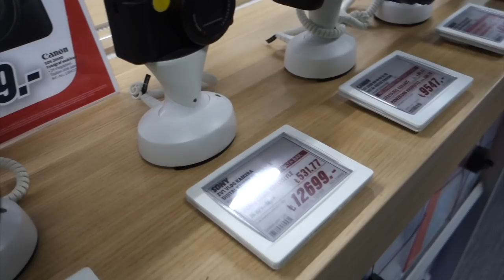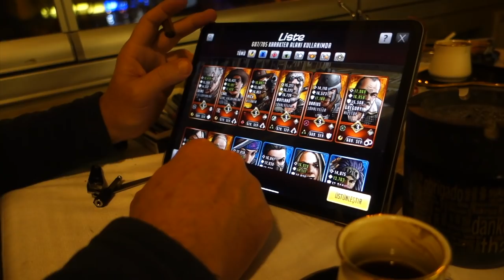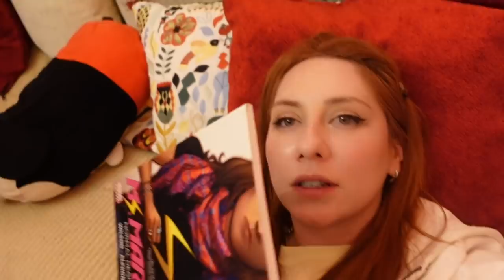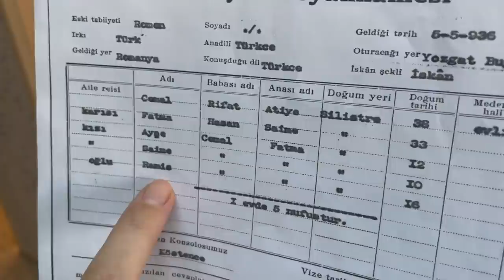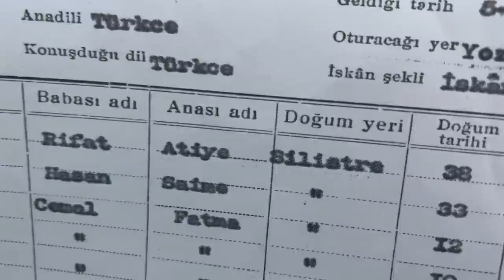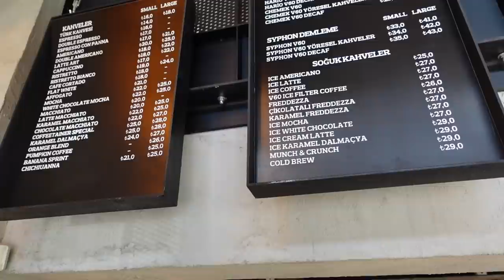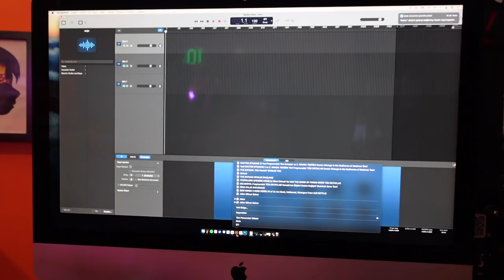HAFTALIK VLOG: Hamile Miyim? Yeni Araba, Çifte Vatandaşlık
"Daha fazla vlog çek!", diyenleri dinledim ve artık haftalık vloglar çekmeye karar verdim, umarım beğenmişsinizdir. Desteklerseniz çok mutlu olurum :) Desteklemezseniz de, diğer video serilerimiz devam ediyor zaten. O yüzden;

BÜTÜN EVİ MAHVETTİK! Kavga, Figür Kutu Açılımı, Aşk 101, Spor I Karantinada 1 Günümüz Nasıl Geçiyor?

Ezgi Zorba ve Anıl Çelikkaya ile "Ezgi'nin Kanalı"
Yeni gelenler de bize katılmayı unutmayın! :)